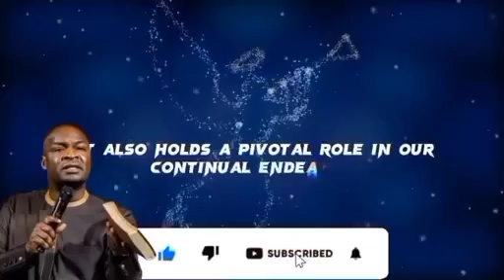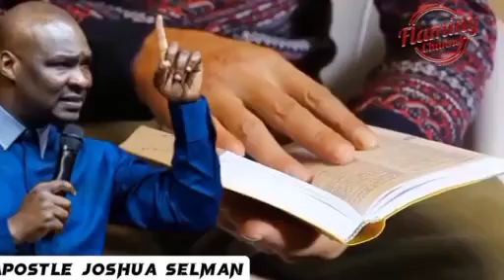HOW TO BREAK LIMITATIONS IN YOUR LIFE | APOSTLE JOSHUA SELMAN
For easy access to messages shared on this page, search for:

joshua selman
koinonia abuja
koinonia global
koinonia videos
Koinonia global apostle joshua seiman
sbhic connect
selman'â€™s videos
online sermons
commanding results
koinonia messages
apostle selman
koinoniasermons2021
koinoniawatchtv
koinoniasermons